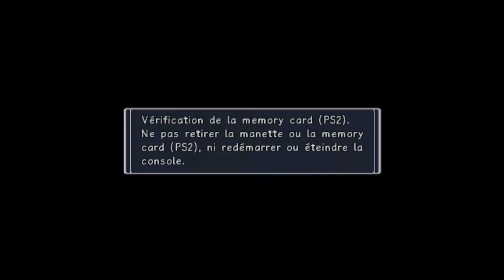Rogue Galaxy PS4 Partie 14 : La gare de Myna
N'hésitez pas à laisser un commentaire. Merci